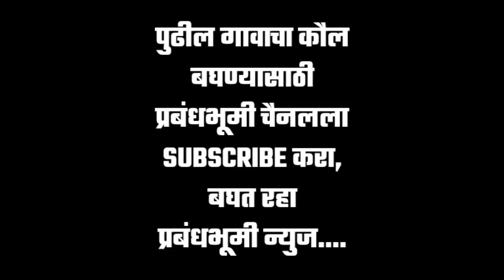येवला शहर | जनता कोणाला देते पसंती | बघा जनतेचा कौल कोणाला | संपूर्ण आढावा | DINDORI LOKSABHA